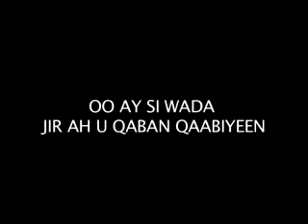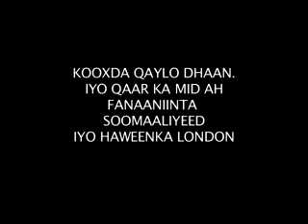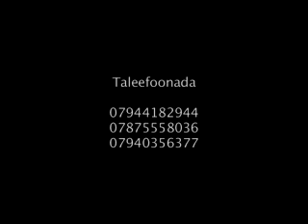Xaflad lagu maamuusayo 50 guuraddii xoriyaddii Soomaaliya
Wargalin iyo Ogeysiis

Kooxda qaylodhaan, Qaar ka mida fanaaniinta qaranka iyo Haweenka

Soomaaliyeed ee ku nool magaaladda London, waxey ugu bishaareynayaan
dadweynaha Soomaaliyeed ee ku nool magaalada London iyo nawaaxigeeda, in ay
qaban doonaan xaflad lagu maamuusayo 50 guuraddii xoriyaddii Soomaaliya.

Xafladaas oo ka koobnaan doonta hadal iyo heeso, waxey fanaaniintu idin ka
ballaan qaadayaan in ay maqsuud idin ka dhigi doonaan habeenkaas aadka ugu
weyn Ummadda Soomaaliyeed, iyagoo qaadaya heeso cusub oo munaasabada loogu talagalay iyo heesihii wanaagsanaa ee aad horay uga barateen.
Su'aasha aad isweydiineysaan waxey tahay: Goormaa la dhigayaa?; Meeshee iyo imisaa ayaa lagu galayaa?

Xafladda waxaa la qaban doonaa, hadduu Alle idmo, labada bisha July ( 2/7/2010)
oo ku beegan maalinta Jimcaha ee sannadkaan, saacaddu markey tahay 6da pm ilaa 1da habeenimo(ama subaxnimo).
Waxaa lagu qaban doonaa: Irish cultural and Community Centre, Pretoria Centre,
Tottenham, London N17 8DX.

Jooqle oo ah iskuduwaha barnaamijkaan, wuxuu shacabka Soomaaliyeed ugu
bishaareynayaa in ay dadweynuhu lacag la'aan ku soo galayaan ama bilaash.
 Balse hal shuruuda ayaa dabataal, qofkii doonaya in uu ka soo qaybgalo
munaasabadda waxaa laga codsanayaa in uu taleefoon u soo diro gudiga
qabanqaabada ka hor inta uusan imaan xafladda. Taleefoonada gudiga
qabanqaabada waa kuwaan: 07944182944 iyo 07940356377 .
Sidaas iyo sannad guuro wanaagsan.